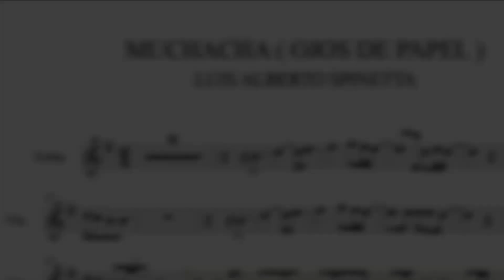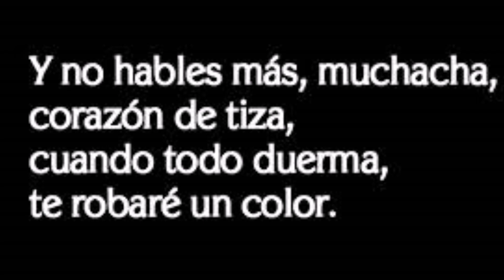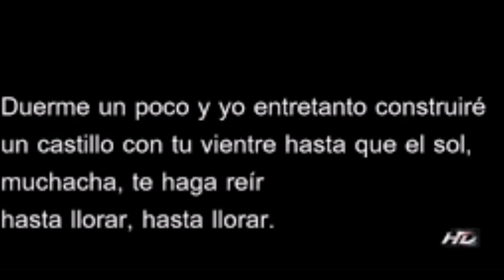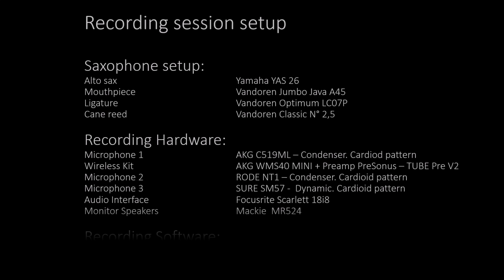MUCHACHA OJOS DE PAPEL - (Almendra) - Luis Alberto Espinetta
Alto saxophone cover

Pista y partitura por gentileza de @deetsax